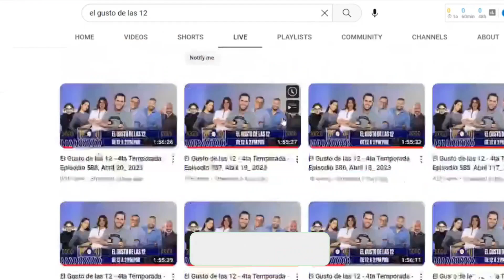LO QUE DICE UN HOMBRE VS LO QUE LA MUJER QUIERE ESCUCHAR